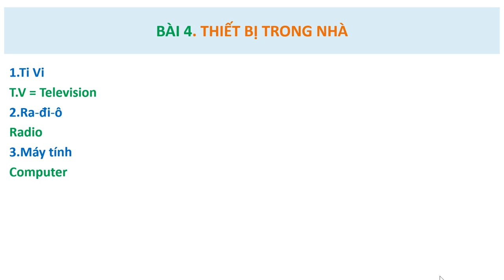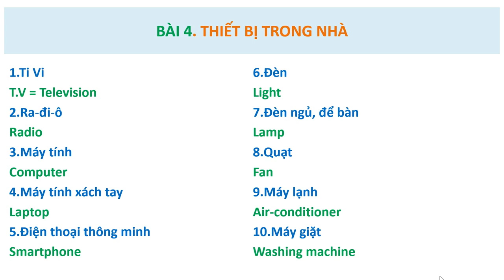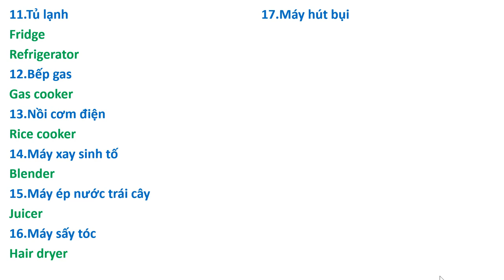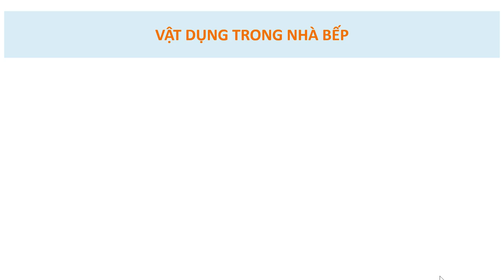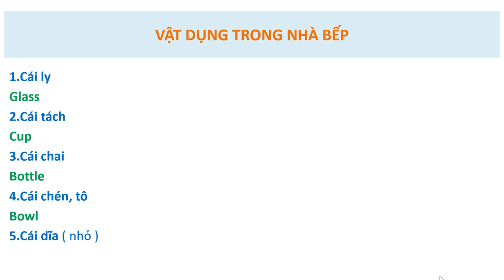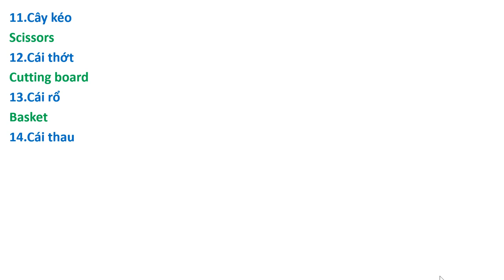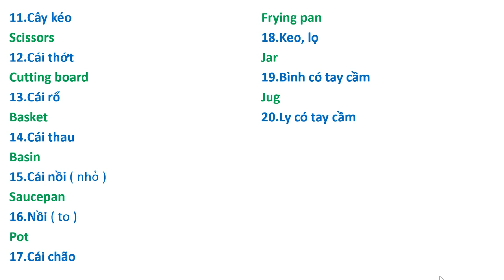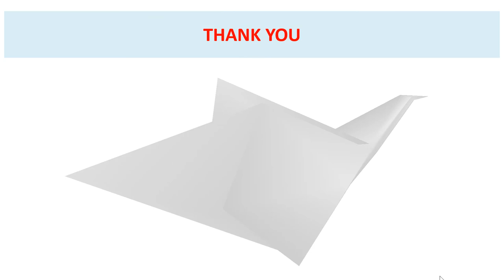Học Tên các Thiết Bị Điện & Đồ Dùng Nhà Bếp bằng Tiếng Anh.